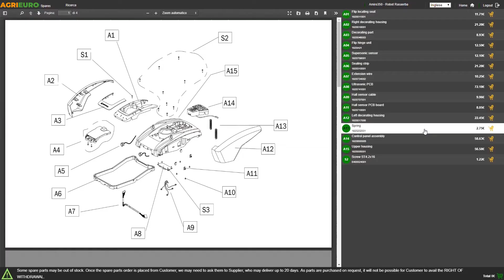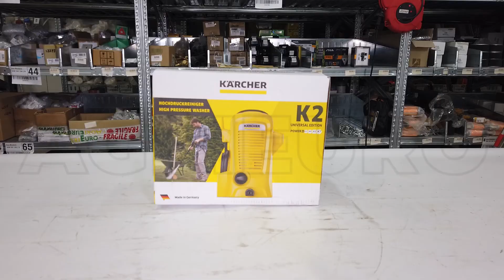Nettoyeur haute pression à eau froide Karcher K2 Universal - 110 bars : tutoriel de montage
Le nettoyeur haute pression K2 Universal est le modèle le plus petit parmi tous les nettoyeurs Kärcher.

Vraiment pratique, grâce à ses dimensions contenues, il est idéale pour être transporté (avec son poids très réduit) ou afin d'être remisée dans les espaces plus restreints.

Ses dimensions réduites n’influencent pas ses performances: elle pourra nettoyer aisément les meubles de jardin, outils de travail, vélos et similaires.